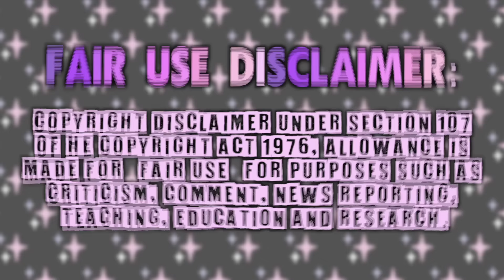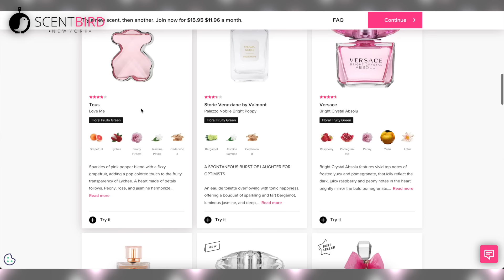rolling ray STILL cant stop rolling in court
Candy Gloss by Prada
Sugarful Dream by Michel Germain
Jasmin Patchouli by Marie Jeanne

Follow my backup account!

timestamps:
00:00 Intro
00:13 Sponsorship
01:50 Video
7:27 End